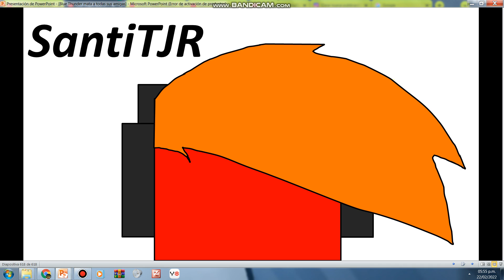SantiTJR En One Night with a box :3